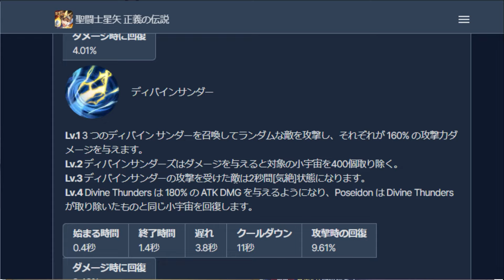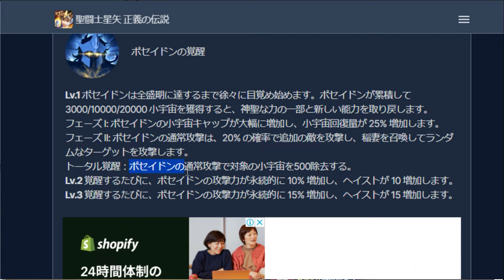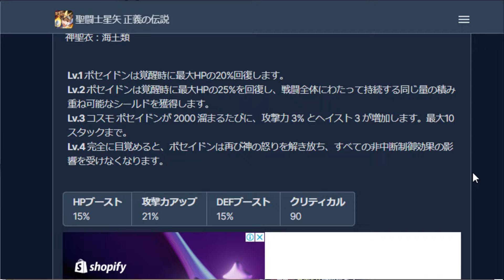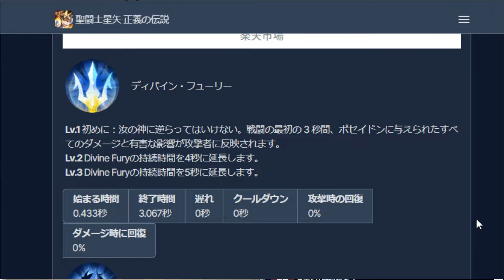【 聖闘士星矢レジェンドオブジャスティス 】 #75 海洋の神ポセイドンが強い理由を解説考察！異次元の強さだが、弱点もある